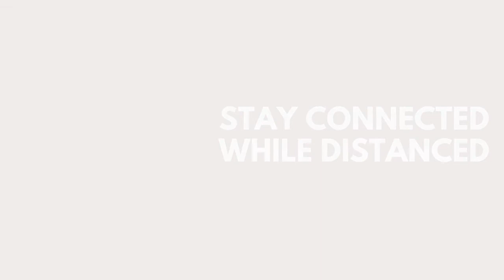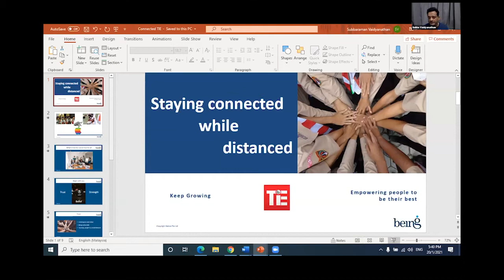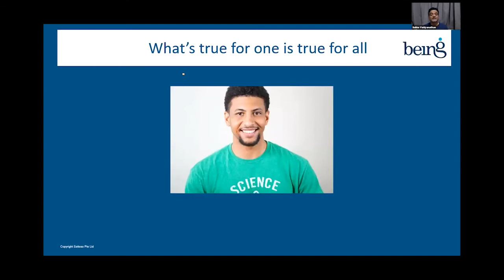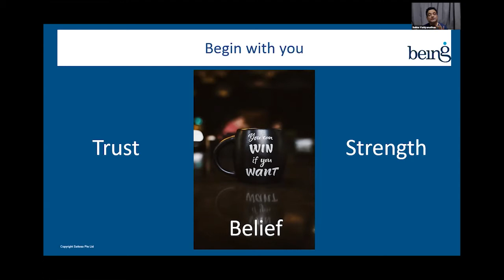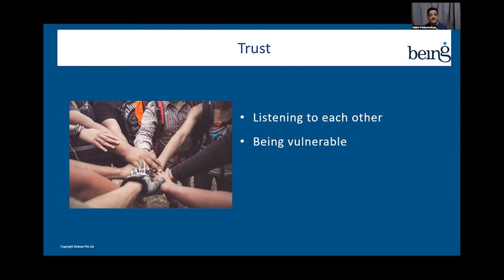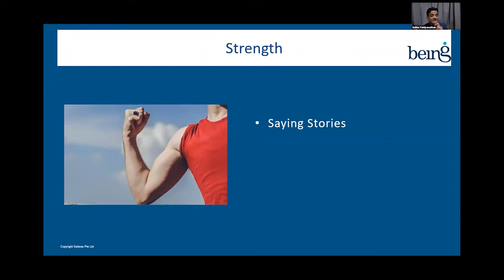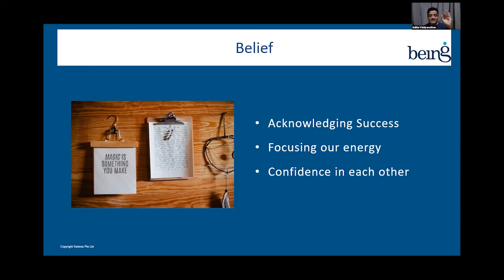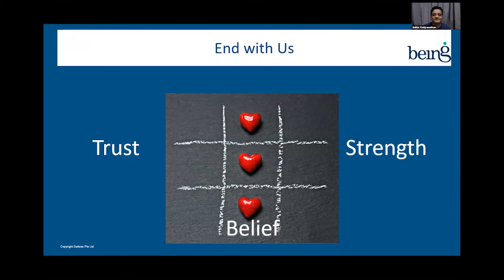Stay Connected While Distanced | Well Being Series | TiE Singapore | Google.org | YBI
Speaker:
Subba Vaidyanathan, Co-Founder and Chief Product Architect, Sattvaa Pte
Ltd

Host:
Sidhi Dhir, Executive Director, TiE Singapore